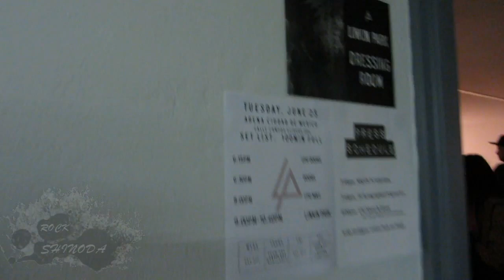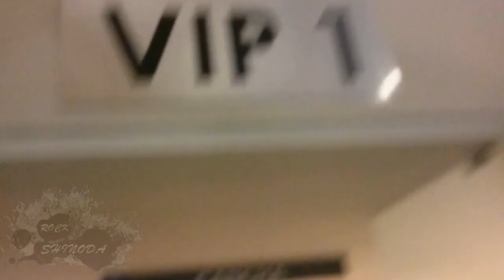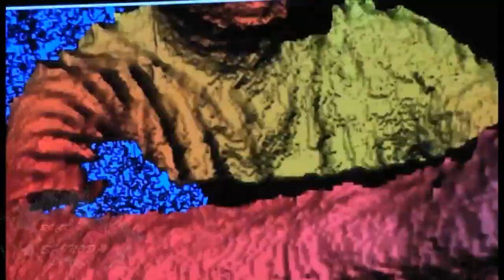Linkin Park Live Mexico City 2015 06 23 [Full Show]